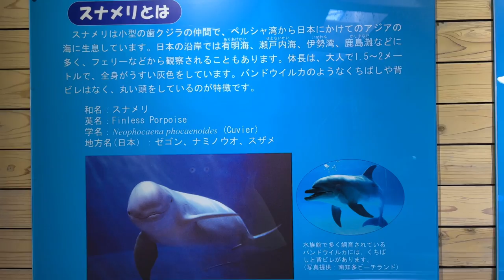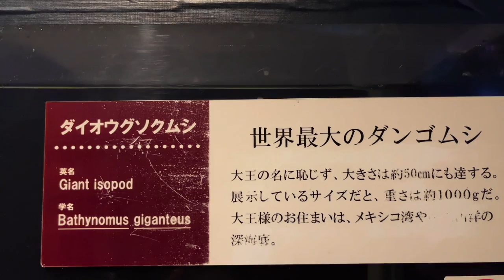Meet the Sea Favorites at Toba Aquarium in Mie Prefecture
※How to add a black background to white subtitles is written in the video summary section.↓🤗 (Requires Youtube app)

Hi, I'm Hiro.
I'm now in Toba City, Mie Prefecture, Japan.
I'm in remission from an incurable disease and have to return to Odawara every two months to pick up my medicine.
I'll be staying for a month and a half while working as well as exercising.
I'd like to go out wherever I feel like it on my days off.
Let's enjoy Mie Prefecture together! ^^

If you are interested in the rest of the story, please "like" and "follow" and I'll be encouraged.

Instagram (Highlights and recent stories. etc)

※This will put a black background on white subtitles.🤗

Android Settings→User Aids→Subtitle Settings→Subtitle Size and Style→Subtitle Style

iPhone Settings→Accessibility→
→Standard subtitles and barrier-free subtitles→
→Style→Transparent background or Classic

PC→Settings→Subtitle→Options

finless porpoise
toba aquarium
mie prefecture
capybara
dolphin
true seal
sea otter
puffer fish
nudibranch
chloeia flava
giant isopod
horseshoe crab
fishing cat